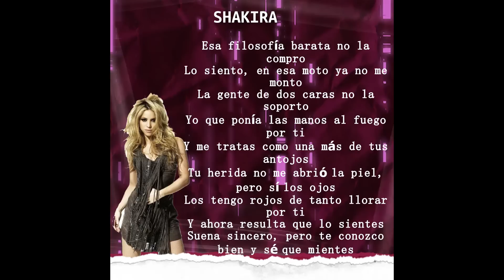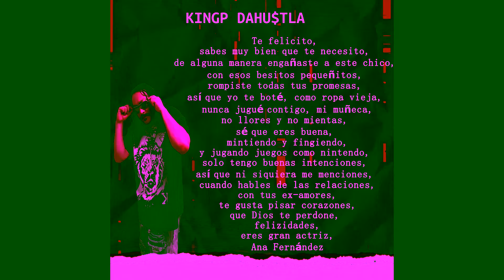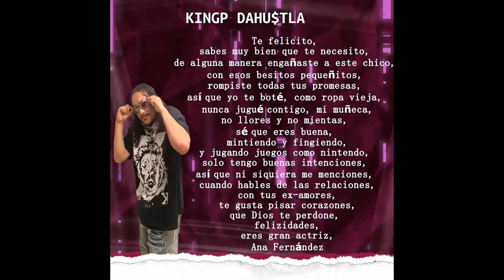Te Felicito (Remix) - Shakira x Rauw Alejandro x KingP DaHu$tla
This is a non-profit remix cover strictly for your entertainment and promotional purposed for KingP Da Hu$tla

Esta es una versión de remix sin fines de lucro estrictamente para su entretenimiento y propósito promocional para KingP Da Hu$tla
también conocido como El Épico Rey P